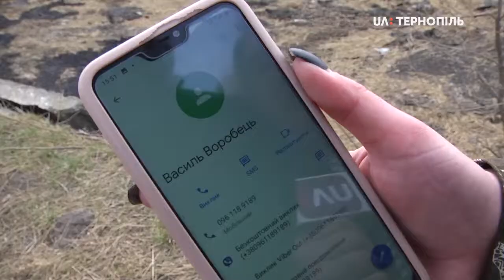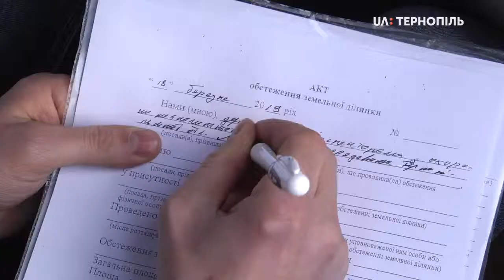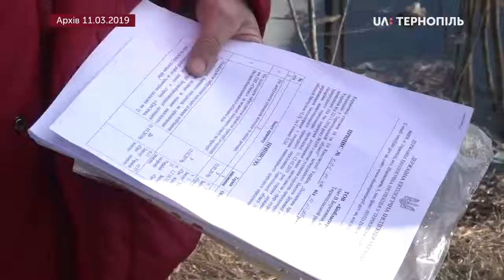Двічі горіли залишки тваринних відходів біля Кип'ячки